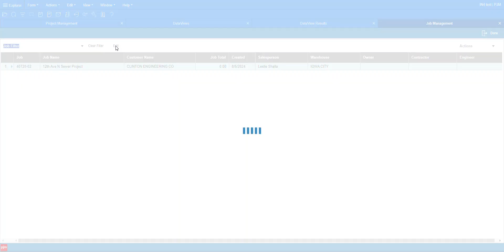Project Job Management (PJM) - Google Chrome - 2024-09-26_11-11-41